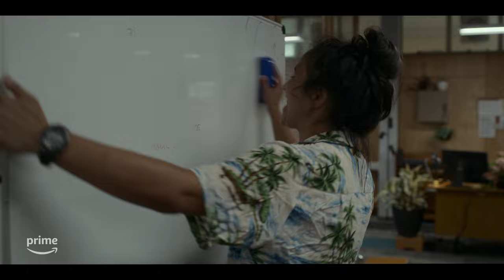Deadloch Official Trailer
Murder, mystery and a Winter Feastival, the Tassie town of Deadloch has it all. The killer new Australian series, Deadloch launches on Prime Video June 2nd.
When a local man turns up dead on the beach, two vastly different detectives are thrown together to solve the case, fastidious local senior sergeant Dulcie Collins (Kate Box) and a rough-as-guts blow-in from Darwin, senior investigator Eddie Redcliffe (Madeleine Sami) along with their overeager junior constable Abby (Nina Oyama). As the town prepares to launch the annual arts, food, and culture event—Winter Feastival—the trio must put their differences aside and work together to find the killer.

From the wickedly funny minds of Kate McCartney and Kate McLennan comes the killer new series Deadloch, starring Kate Box, Madeleine Sami, Nina Oyama, Tom Ballard, Alicia Gardiner, Susie Youssef, and more.

Our use of this material is for the purpose of criticism, comment, and review. Specifically, we are using this material to analyze, critique, and comment on the musical composition, performance, and lyrics of the original work. We believe that this use is transformative and adds value to the original work, and that it will not negatively impact the market for the original work.

Our use of this material is also for nonprofit educational purposes. We are not using this material for commercial gain or to make a profit, and our use is solely for educational and informational purposes.

We also acknowledge and credit the original artist and musicians for their work. We do not claim any ownership or association with the copyrighted material used in this video.